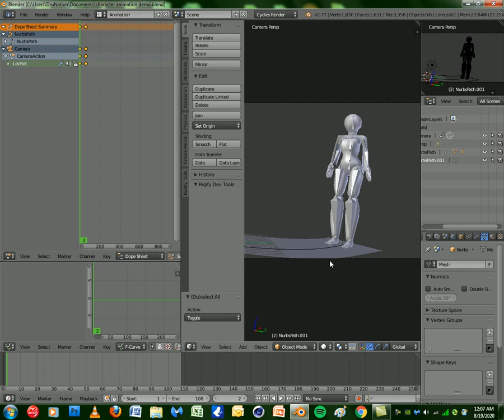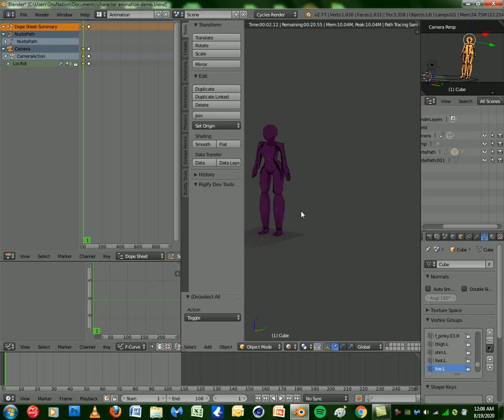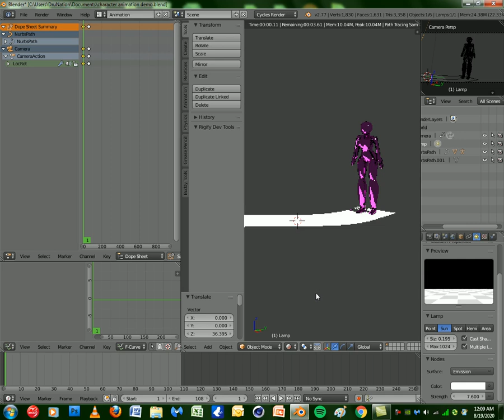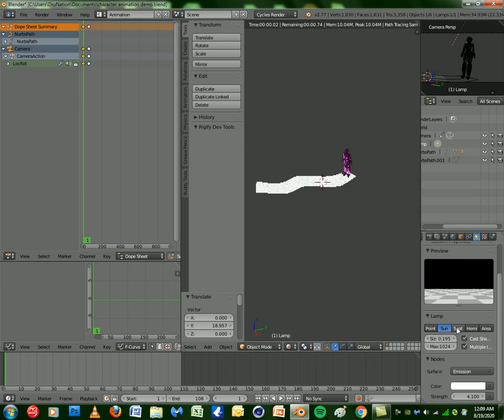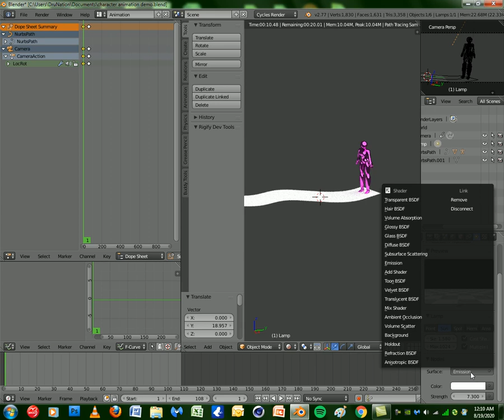Blender 3D Short Animation Progress #2